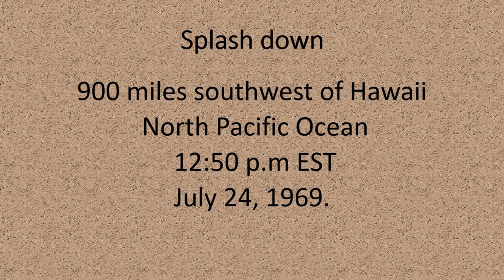Apollo 11 - 50 years ago - Splashdown and recovery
Curious video Splashdown of Apollo 11 along with the recovery of the astronauts and President Nixon welcoming them home.